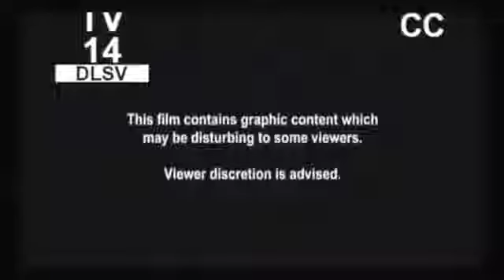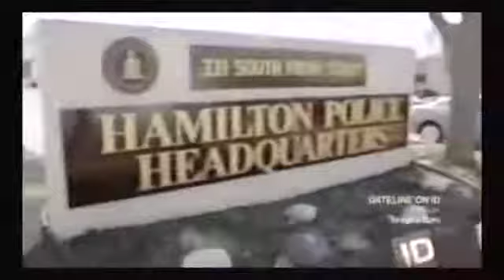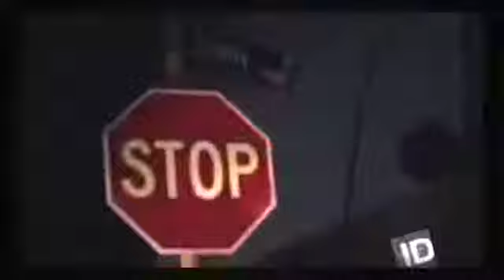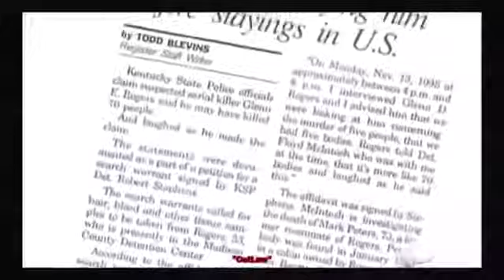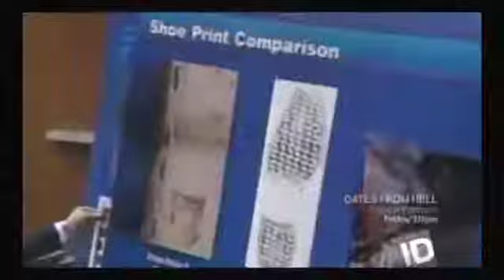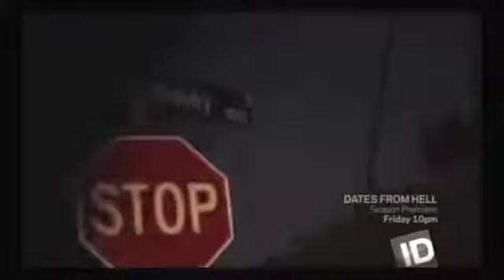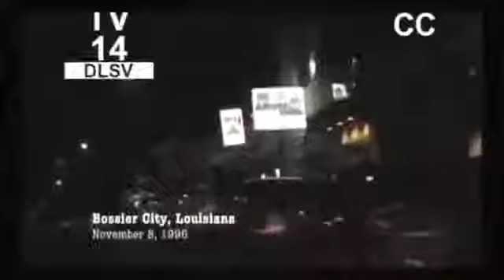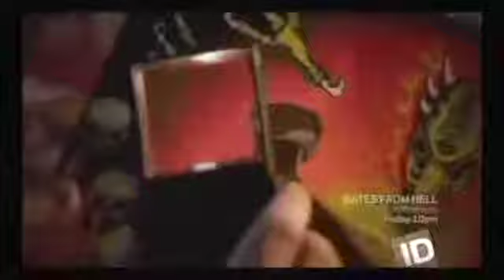Forensic Files The Murder Of Tina Marie Cribbs